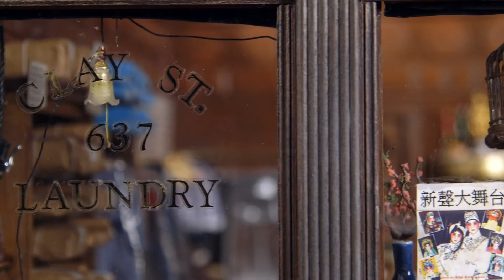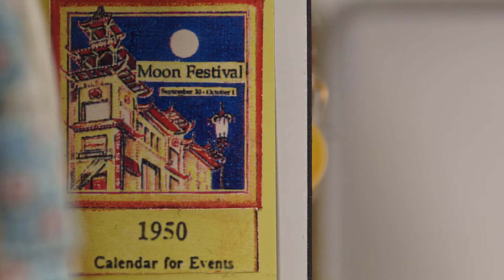Forever, Chinatown trailer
“Forever, Chinatown” (Emmy-nominee, Documentary Cultural/Historical) by director James Q. Chan is a story of unknown, self-taught 81-year-old artist Frank Wong who has spent the past four decades recreating his fading memories by building romantic, extraordinarily detailed miniature models of the San Francisco Chinatown rooms of his youth.

This film takes the journey of one individual and maps it to a rapidly changing urban neighborhood from 1940s to present day. A meditation on memory, community, and preserving one’s own legacy, Frank‘s three-dimensional miniature dioramas become rare portals into a historic neighborhood and a window to the artist’s filtered and romanticized memories and emotional struggles.

Forever, Chinatown was supported by California Humanities through the California Documentary Project grant program.